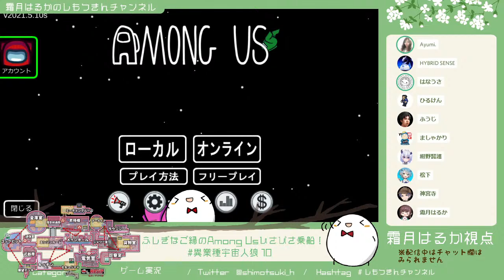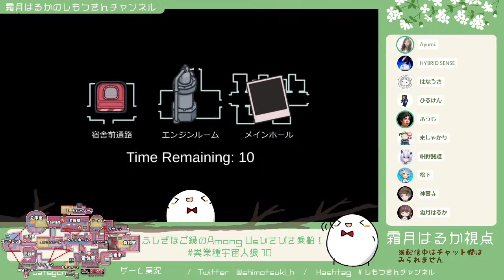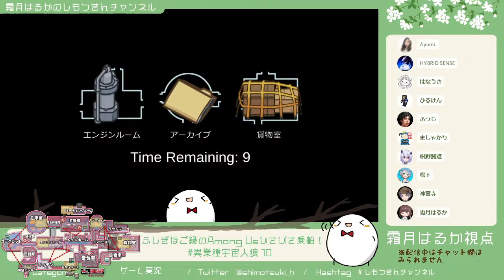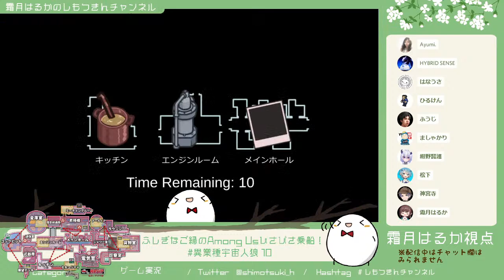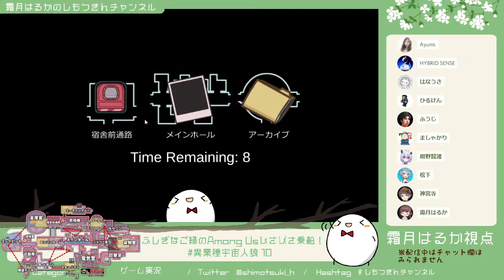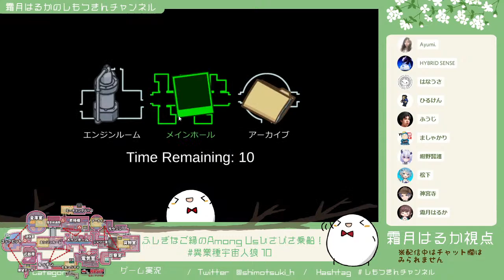【霜月はるか視点】ふしぎなご縁のAmong Usひさびさ乗船！【異業種宇宙人狼 10】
Ayumi.ちん主催の 異業種宇宙人狼 10回目に久しぶりに参戦しますー！Airshipでの異業種アモアスは初だ！
初対面の方が多くドキドキですが！応援してやってください(`・ω・´)

【参加メンバー】※敬称略
主催：Ayumi.

プロバスケットボール選手：比留木 謙司

歌手枠：霜月はるか
視点配信 ここ